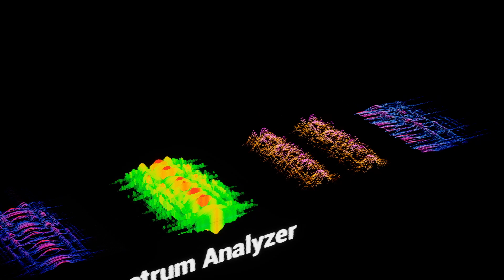Unreal Engine - AudioReactiveFX04 - Asset Overview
Unreal Engine Marketplace Link: -

Music in the clip: widy - eulers identity

post questions or suggestions in the comments ^^

also follow my art projects on facebook and instagram ^^ ❤